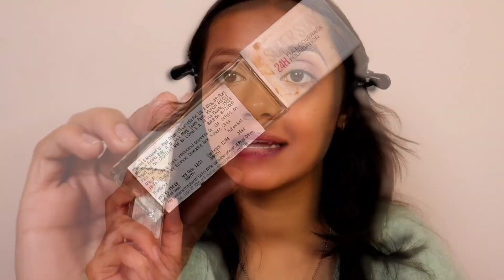Chit Chat Session on YouTube | How to get views, Content Ideas 💡 Negative People || Anshika Soni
Hi Vings (V+Wings)

✨Products Mentioned:

1. Conceal Hd Concealer, 8Ml Liquid, Powder Natural (Orange Corrector)

2. Silk Blur Moisturising & Hydrating Primer With Hyaluronic Acid And Avocado Extracts, 50 Gm, Pink

3. Pro Natural Conceal Cream - Cool Nude, 8g

4. Pro Natural Conceal Cream - Cool Nude, 8g

5. Better Than Sex Mascara .13 Ounce Mini Travel Size Trial

6. Triangle Soft Powder Sponge Foundation with Strap (Multicolour)

7. Boujee Beauty Duo-Fibre Foundation Brush for Applying Tinted Moisturizer, Primer, Concealer Make up Base and Cover Foundations

8. Boujee Beauty Duo-Fibre Foundation Brush for Applying Tinted Moisturizer, Primer, Concealer Make up Base and Cover Foundations

9. - Contour De Force - Mini Bronzer - 01 Taupe Topper (Brown-Gray Matte Bronzer) - Lightweight, Contour Bronzer with Matte Finish

10. Kiro Airy Matte Liquid Lipstick, Pink Salt (Watermelon Pink), 5 ml, Transferproof, Liquid Lip Colour, Long Lasting, Vegan, No Parabens, Avocado Oil, Non Toxic Lipstick for Intense Colour

11. Re-Loaded Palette Velvet Rose, Shimmery & Velvet Finish

12. New York Full Coverage Liquid Foundation, Lightweight Feel, Water and Transfer Resistant, SuperStay 24H, Natural Beige 220, 30ml

13. New York Fit Me Loose Finishing Powder, 25 Medium, 20g

14. - Contour De Force - Mini Blush - 05 Coral Climax (Bright Coral Blush) - Long Lasting, Lightweight Makeup Blusher for Face

15. Lip, Cheek & Eye Shadow Tint- Brandy, with Goodness of Pomegranate & Grape Seed Extract, Nourishes & Hydrates Dry Chapped Lips, Blush for Women & Girls – 5 ml

16. Real Technique's 2 Miracle Complexion Sponges MakeUp Set With Revolutionary Foam Technology You Can Use Damp or Dry for a Smooth Finished Look - Multicolor (Packaging may vary)

✨Outfit Deets-

FAQ's(Frequently Asked Questions)
1. My Height: 5'3
2. My Age: 23
3. My Education: Software Engineer (Information Technology)
4. Camera I film with: Canon EOS 200D markii
5. Editing Software: InShot, Vita
6. Birthday: 27/Aug/1998

Equipments:
Tripod 2
Ring Light

Everything you see on this video was created by me (Anshika Soni).